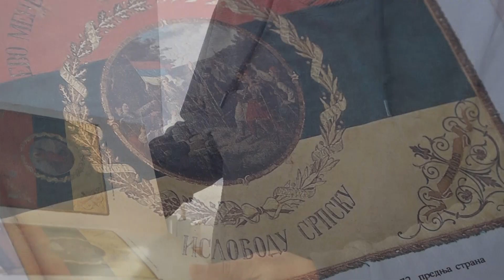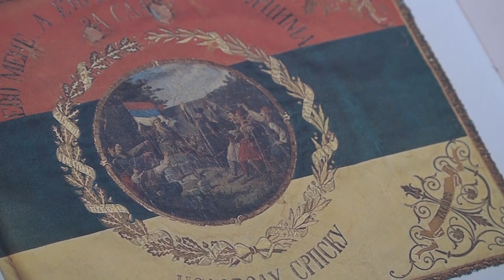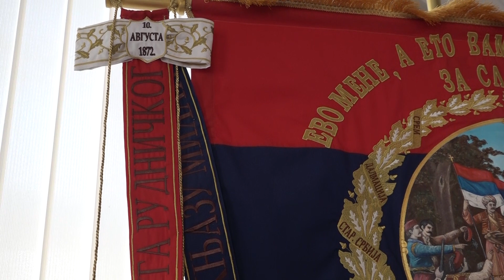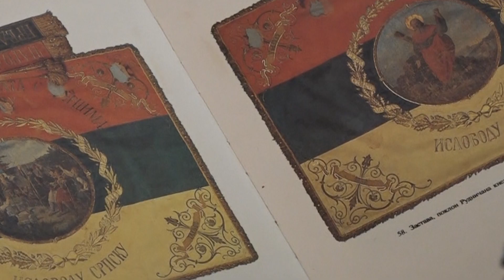ČLANOVI UDRUŽENJA „RUDNIČKI VIDICI” IZRADILI REPLIKU ZASTAVE „RUDNIČANKA” /15. 10. 2024./TV GM PLUS